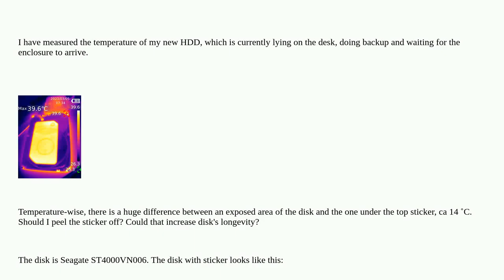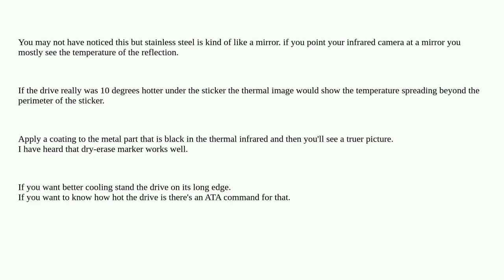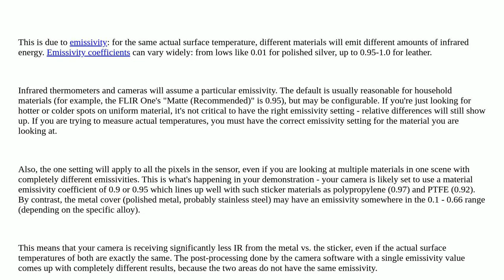Should sticker on top of HDD be peeled?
A special thanks goes out to the community

  hard-drive temperature